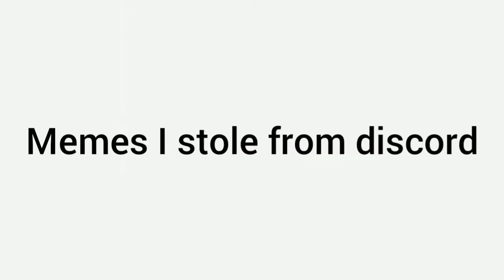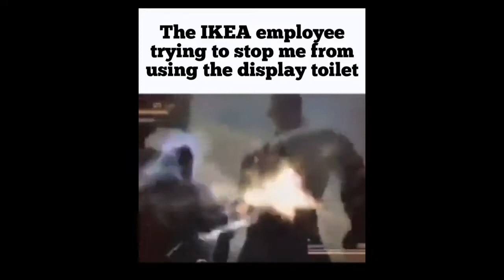Memes I stole from discord V.37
webi wabo